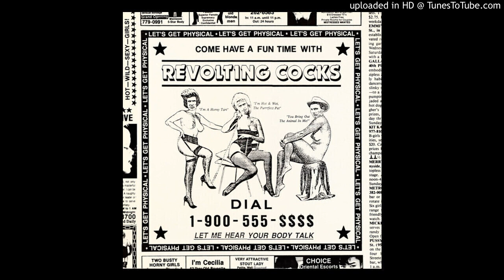Revolting Cocks - (Let's Get) Physical